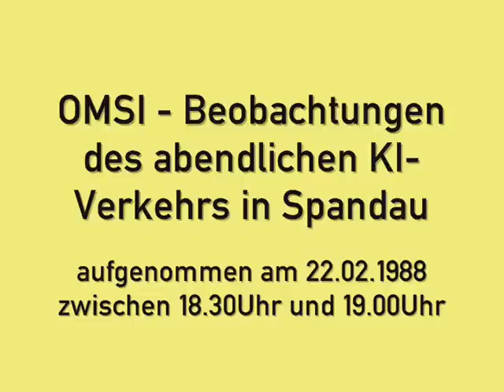OMSI - Beobachtungen des abendlichen KI-Verkehrs in Spandau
Strecke: Berlin-Spandau, Linie 92 Heerstraße - Freudstraße

Das besondere an OMSI ist, wenn man mal nicht in Stimmung ist selbst Bus zu fahren, kann man sich in Spandau ausgiebigen Beobachtungen des KI-Verkehrs hingeben. Das Spiel läßt es zu, daß Vorbildwetter aus Berlin und die genaue Uhrzeit zu übernehmen. Unser Aufnahmetag ist daher der 22. Februar 1988 so gegen 18.30 bis 19Uhr.